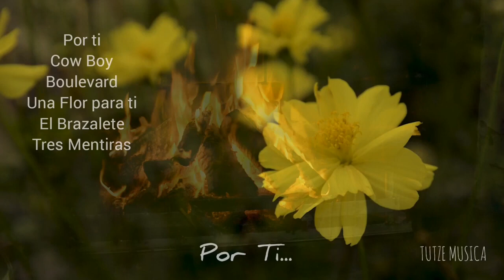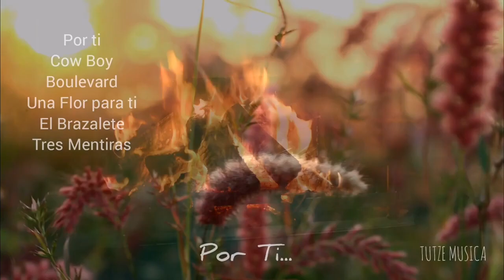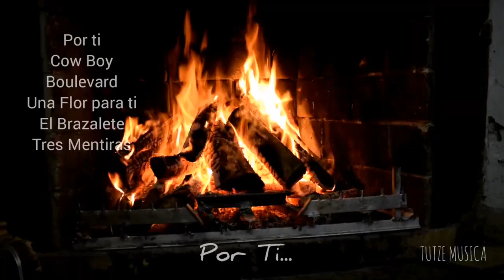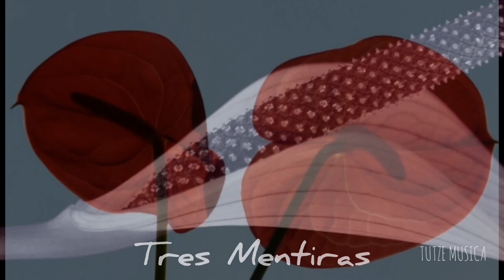SIETE AZUCENAS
Categorías
Instrumental
Orquestada
Electrónica
Romántica
Original
Lírica